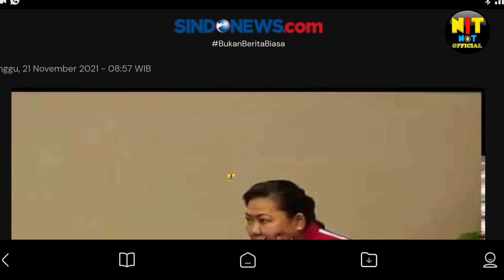Innalillahi wa innalillahi roojiun, TELAH BERPULANG KE RAHMATULLAH PAHLAWAN BULUTANGKIS PUTRI